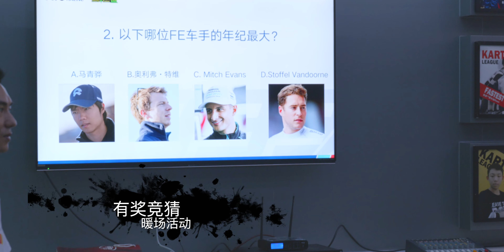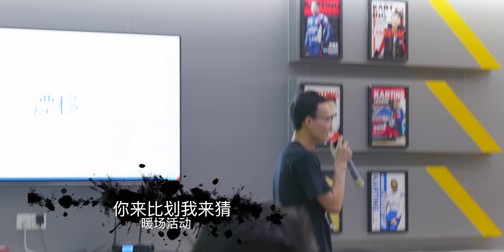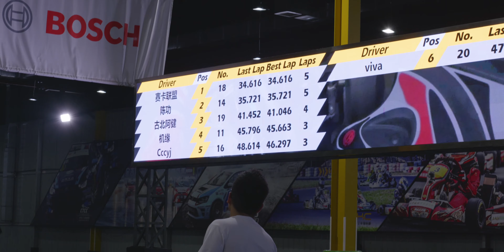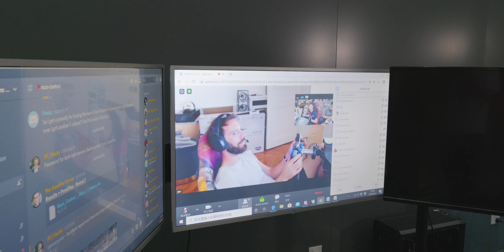蔚来NIO 333 FE 电动方程式之夜，现场看小马哥开Formula-E【董买买】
这其实是NIO333FormuleE车队的活动，今年最后一场在家开的FE比赛，邀请了部分车迷跟少量蔚来EP Club成员参加，于是又现场看了一场Formula-E的比赛。

NIO333车队是马青骅跟Oliver Turvey两位参战，由于是最后一场比赛，电竞车损也有限，大家都开得很“豪放”。

视频里面蔚来车主还对活动提出了一些期望。最后，试驾一下蔚来呗，你会刷新对于国产造好车的认知：